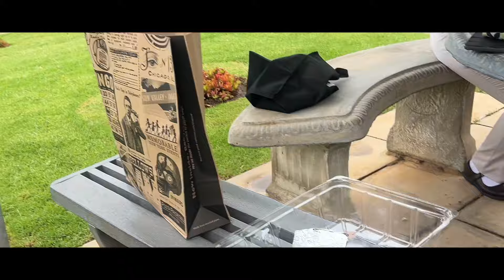The last Waltz | “the one on the last first day” | Ep 1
What’s good everyone and welcome to THE LAST WALTZ!! Where I’ll be documenting the last few months of high school! We’ve come so far together and this year is gonna be a year to remember! I hope you enjoy this video as much I enjoyed filming it!!
xx kat
Socials :
FAQ-
Age -17

roadto450subs katsworld trendingThe last waltzNew year new mehappy new year 2024Matric yearClass of 2024senior yearLast year of high school last first day of school